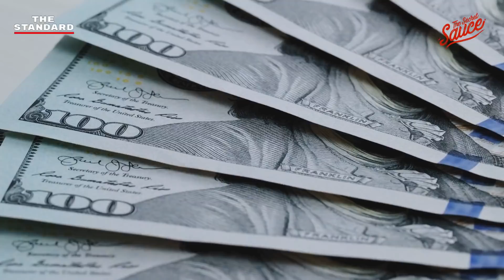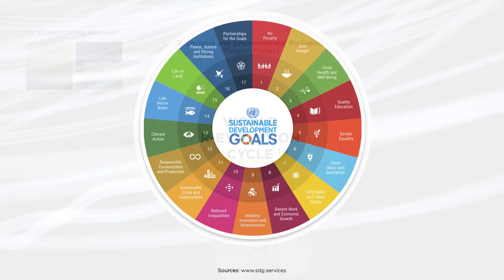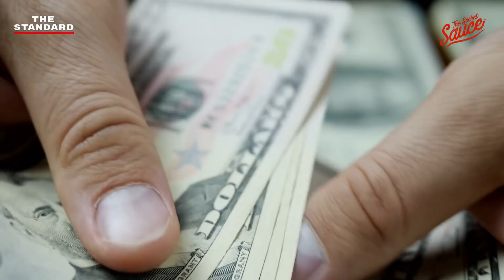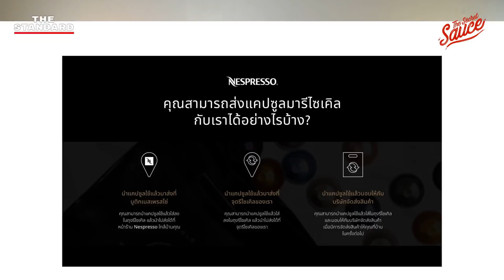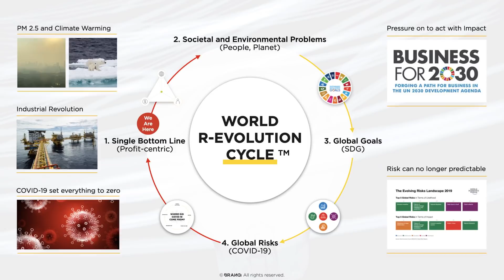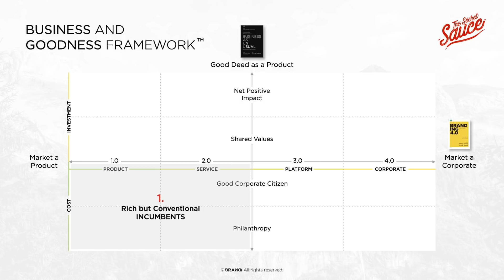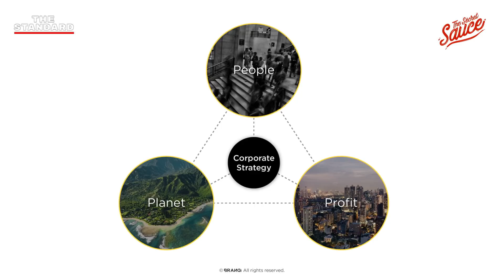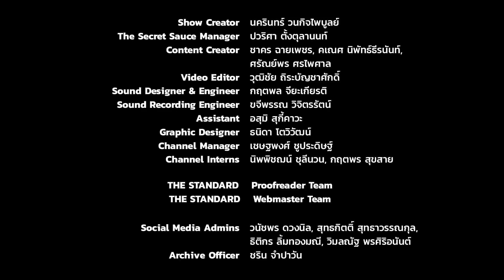ทรานส์ฟอร์มสู่องค์กรศตวรรษที่ 21 ต้องเลิกคิดแต่เอากำไร | Good to GREAT EP.1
ปรากฎการณ์ตลาดเปลี่ยนทิศ (Market Transformation) กำลังเกิดขึ้นขณะที่ผู้ประกอบการหลายรายไม่ทันได้ปรับตัว

ทุกวันนี้การทำธุรกิจไม่ได้เรียบง่าย และตรงไปตรงมาเหมือนในอดีตอีกแล้ว การเกิดขึ้นของโซเชียลมีเดียและโลกเสมือนเชื่อมต่อผู้คนเข้าด้วยกัน จากปัญหาของคนหนึ่งคน กลายเป็นปัญหาของคนทุกคน ไม่เว้นแม้กระทั่งปัญหาภาวะโลกร้อนที่เป็นวาระสำคัญระดับโลกของทุกเชื้อชาติ ทุกเผ่าพันธุ์ นั่นเป็นเหตุผลที่ทำให้วันนี้หากคุณต้องการทำธุรกิจให้เติบโต การนำเรื่องของ ‘People’ และ ‘Planet’ เข้ามารวมกับ ‘Profit’ อาจไม่ใช่เรื่องที่จะหลีกเลี่ยงได้อีกต่อไป

The Secret Sauce และ BRANDi and Companies ชวนคุณมาศึกษาวิธีการทรานส์ฟอร์มแบบองค์รวม (Systematic Transformation) ผ่านซีรีส์พิเศษ ‘Good to GREAT ทรานส์ฟอร์มสู่องค์กรศตวรรษที่ 21’ ให้คุณไม่พลาดโอกาสสำคัญที่จะเตรียมองค์กรให้พร้อมสำหรับอนาคต

00:00 เริ่มรายการ
00:59 เกริ่นนำ
03:43 BRANDi คือใคร
04:26 องค์กรแห่งศตวรรษที่ 21 คืออะไร ทำไมต้องทรานส์ฟอร์ม
10:11 เป้าหมายของ GREAT Company
13:39 Systematic Transformation คืออะไร
23:14 Market Transformation ตลาดปัจจุบันต่างจากอดีตอย่างไร
36:20 กรณีศึกษาธุรกิจที่ปรับตัวตามตลาด
41:23 Framework วิธีมองตลาดรอบตัว
51:38 ความยากที่สุดในการทรานส์ฟอร์มคืออะไร
54:24 ทำกำไร-ใส่ใจโลก-ดูแลชุมชน
56:46 สิ่งที่ควร ‘เลิก’ และ ‘เริ่ม’